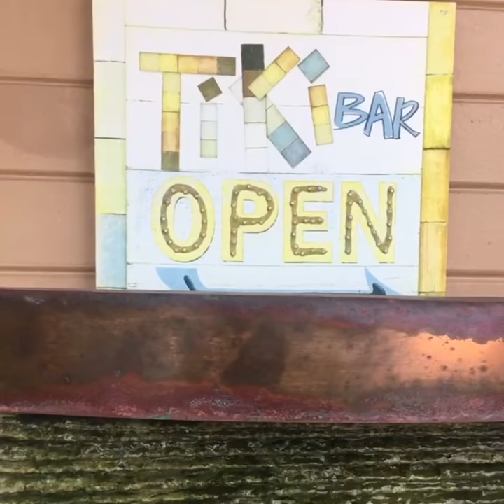Spring Break Trip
For our spring getaway we went to Treasure Island, Fl.